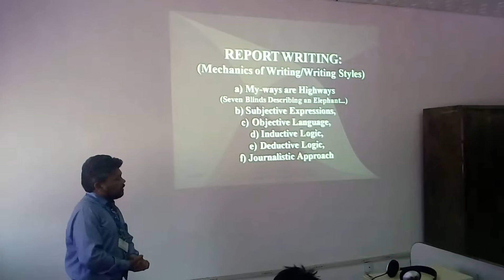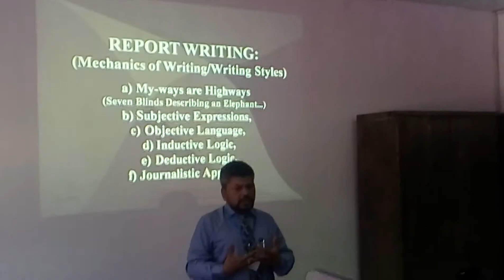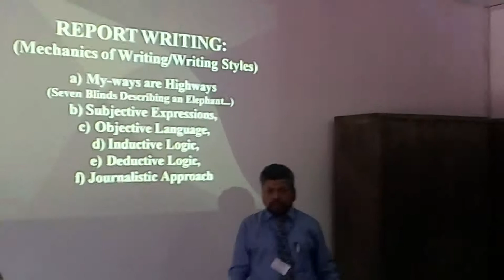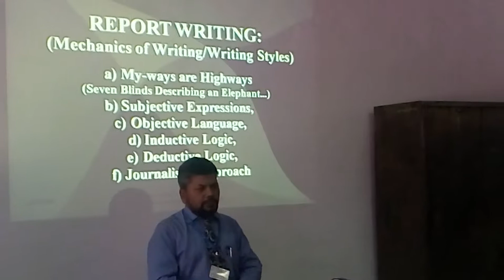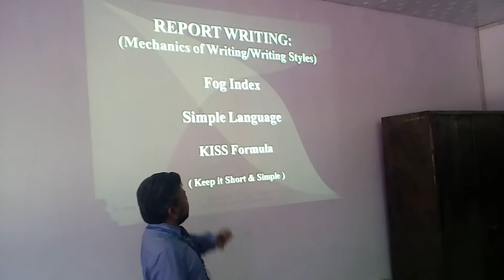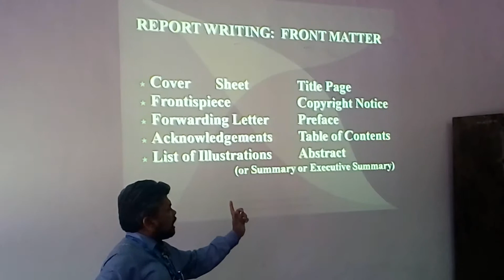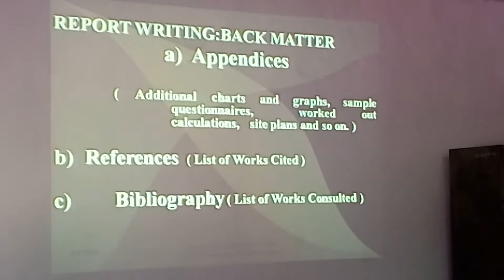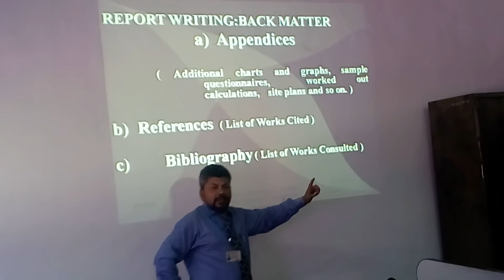Towards Report Writing : Professional Communication {ELT}